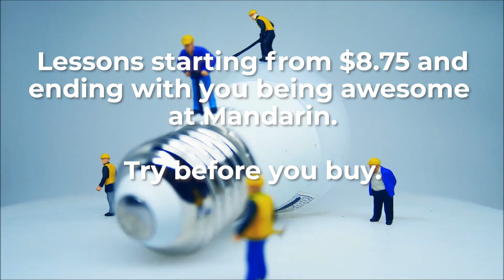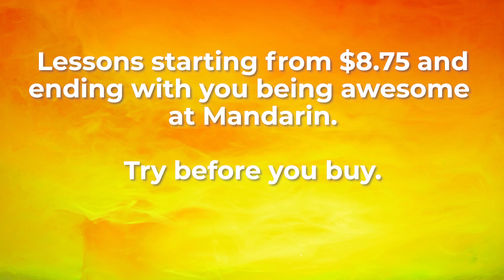#213 - ROFLMAO | Intermediate Level | Mandarin Monkey Podcast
We talk about sarcasm in Mandarin Chinese (Eva) and about dirty language (Dan). We also discuss the class system in UK and in Taiwan and what it means to be from which if there are any. Ula tests Tom on abbreviations and acronyms. A fun one today. Have a great Friday everyone!

Choose your monkey power. Come and get a free lesson. Enjoy extra audio awesomeness or join the Mandarin Monkey WhatsApp group.

The Mandarin Monkey Podcast is a Mandarin Chinese and English Edutainment podcast designed to entertain and educate. Tom (Native English speaker) and Ula (Native Mandarin Chinese speaker from Taiwan) discuss various topics from life to science, from movies to relationships. Also raising three multiracial children they discuss the challenges of raising bilingual children and with learning Mandarin, English and Taiwanese at home. The Mandarin Monkey podcast is a Chinglish (Chinese and English) podcast which also has a Mandarin story and vocabulary review session in every episode. Also, they have guests on the show from different backgrounds, linguists, authors, creators all the way to doctors. Hope you enjoy.